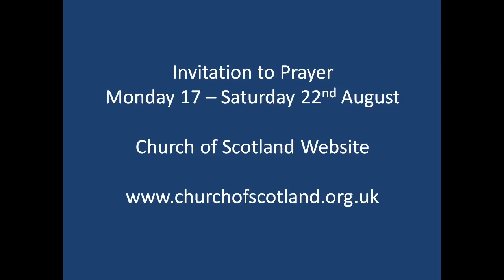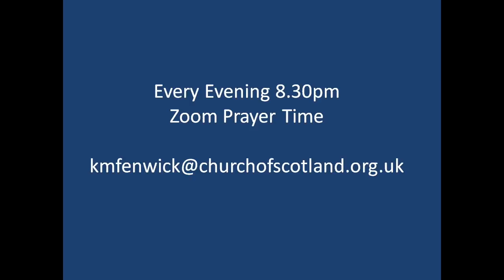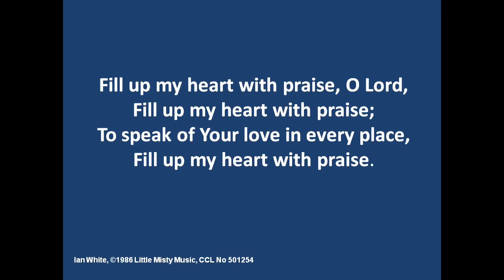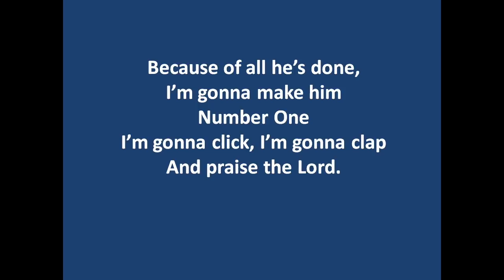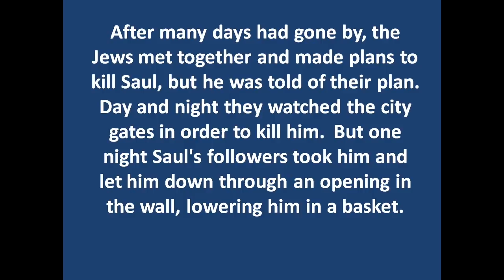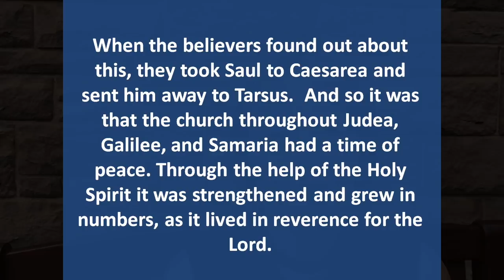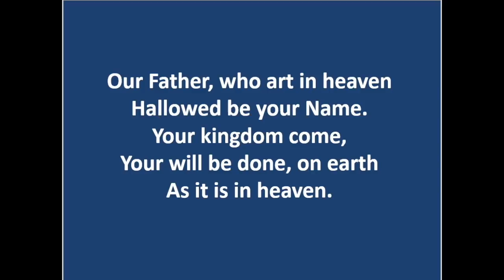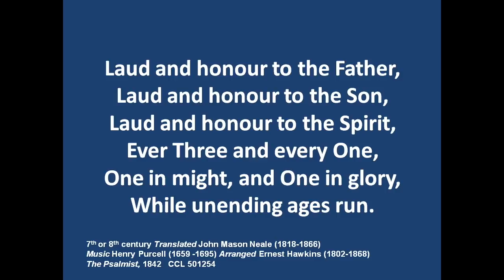Lowson Memorial Church - Sunday 16th August Service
Credits:
Rev. Dr Karen Fenwick - Minister/Vocals
Graham Fenwick - Guitar/Vocals
Jonathan Fenwick - Producer/Director